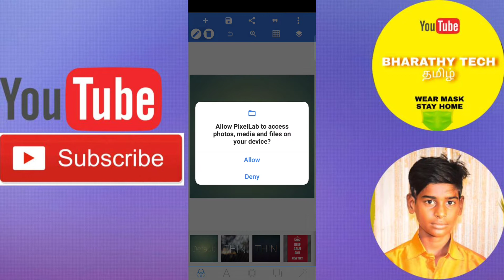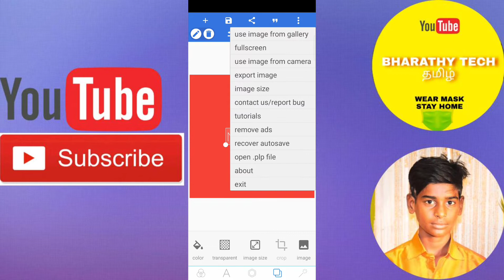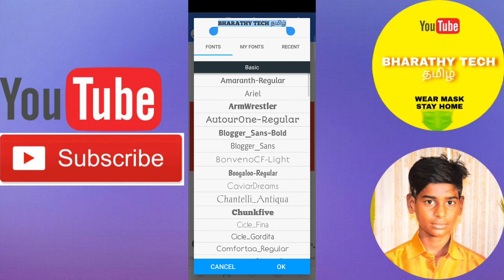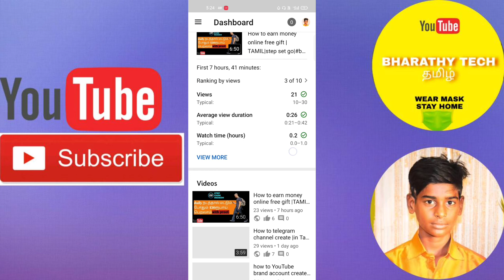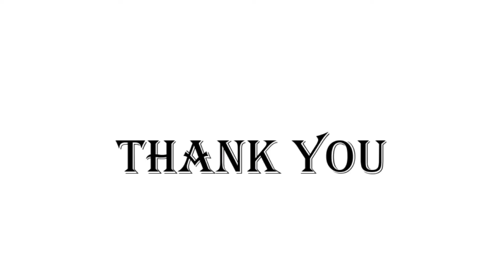YouTube thumbnail? Create and fix |in Tamil|bharathy tech tamil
Please join
BHARATHY TECH TAMIL
Tech related vedios update